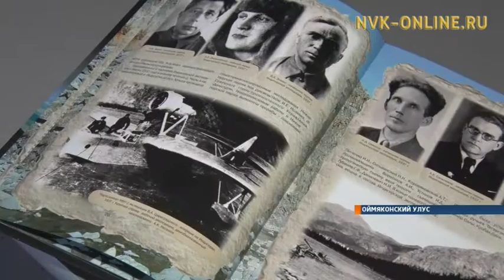Известный геолог Петр Полянский отметил свое 75-летие